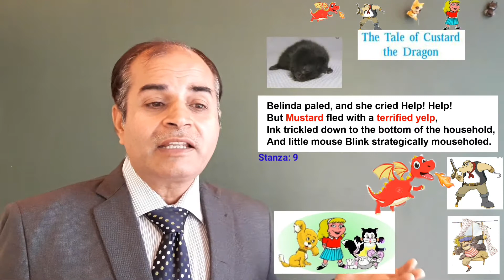The Tale of Custard the dragon class 10 stanza 9 explanation figures of speech by vijay kumar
In this we have given explanation and literary devices used by the poet Ogden Nash in the poem 10 The Tale of Custard the Dragon class 10.
Ogden Nash (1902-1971) was an American poet was an American poet famous for his light verse. He was known as the producer of humorous poetry. He received Sarah Josepha Hale Award in 1964.
Ogden Nash has written a poem about a little girl Belinda who owns many pets, namely, a black kitten named ink, grey mouse named blink, yellow dog named mustard and a coward dragon named custard. The poet has described every character to be brave except the dragon who is a coward.
The tale of custard the dragon is a ballad. It is a humorous poem about a cowardly dragon named custard. Custard is a pet of Belinda, a little girl who lives in a little white house with her pets. She had a black kitten named ink, a grey mouse named blink, a yellow dog mustard and a cowardly dragon custard. The poet says that all of them are very brave except the dragon. Others were described as brave and are compared with animals like bear, tiger or lion but the dragon is very timid.
This is 8th stanza which is explained with figures of speech used by the poet Ogden Nash in his poem the tale of custard the dragon poem 10 class 10.